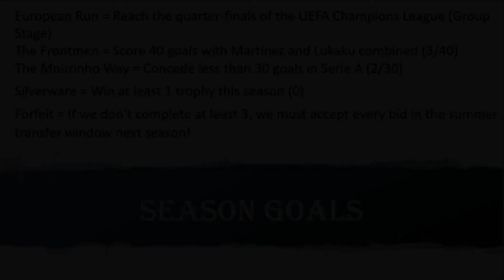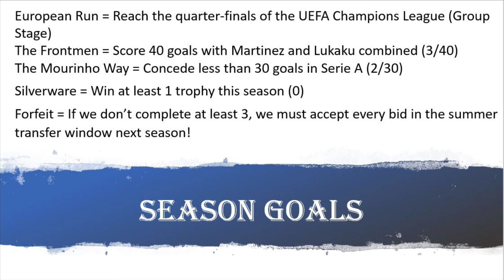FIFA 21 Inter Milan Career Mode - Episode #1 - Investment!